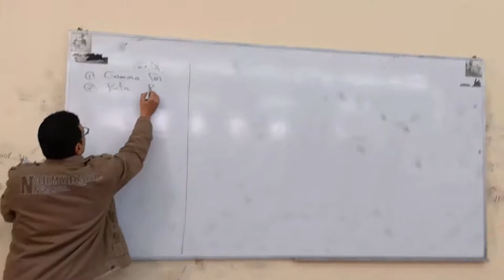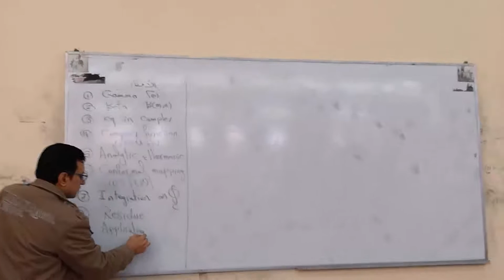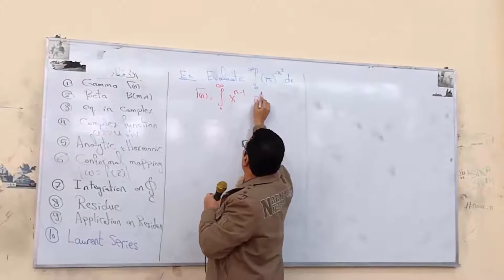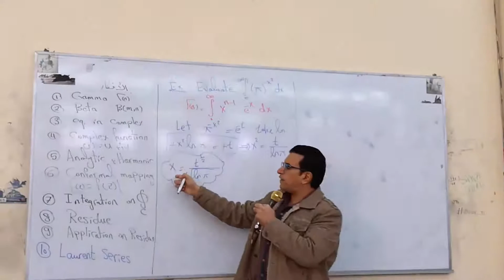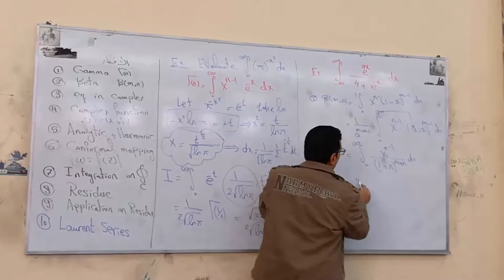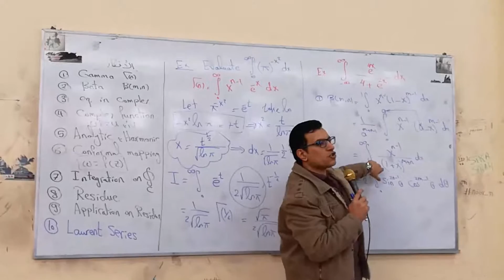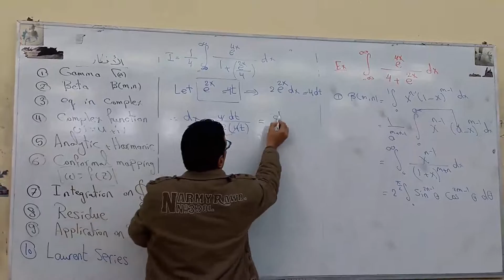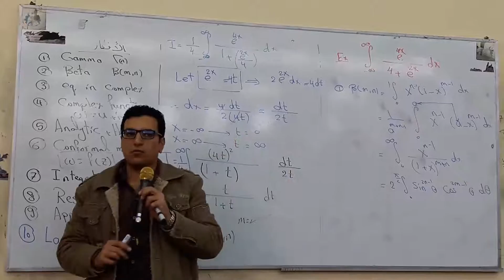Final Revision #1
Final Revision
Gamma function
Beta Function
Complex Equation
Complex Function
Analytic , Harmonic Function
Conformal Mapping
Integration on Closed Contour
Math Lectures
2nd Year Electrical
Engineering Faculty -Zagazig university
Dr.Ahmed Saad